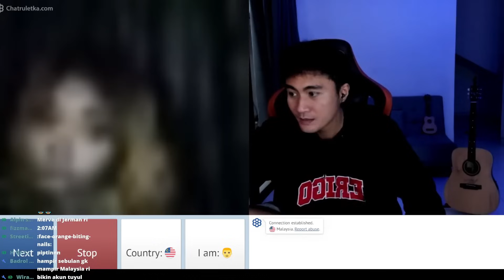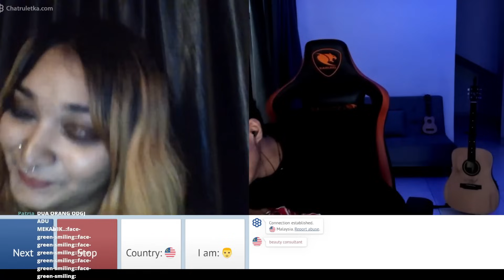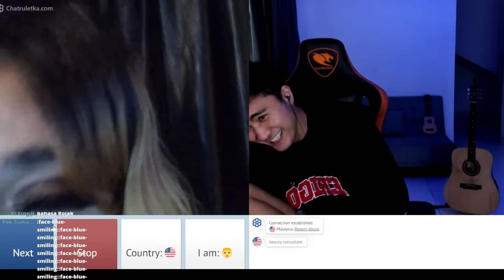SAMPE NGAKAK, NGOBROL SAMA CEWEK MALAYSIA MIX PORTUGIS BERMATA BIRU